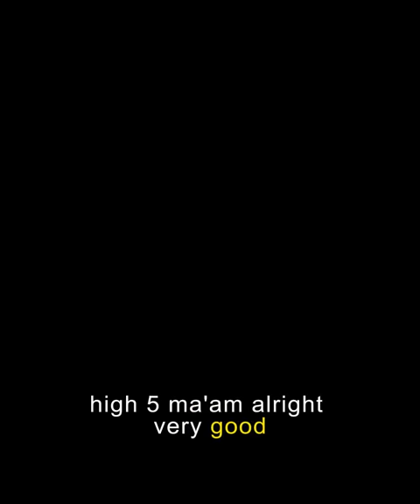The reaction of this girl and her mother while their house was seized broke our hearts 💔😭